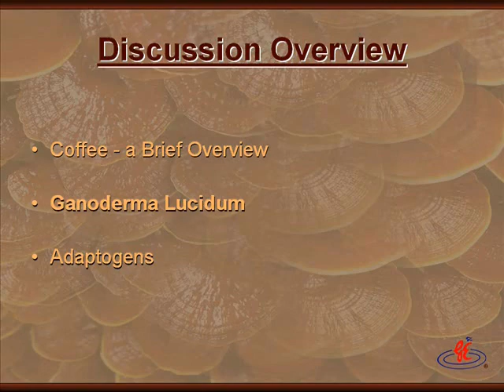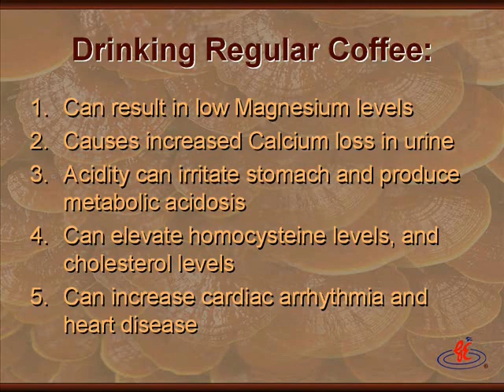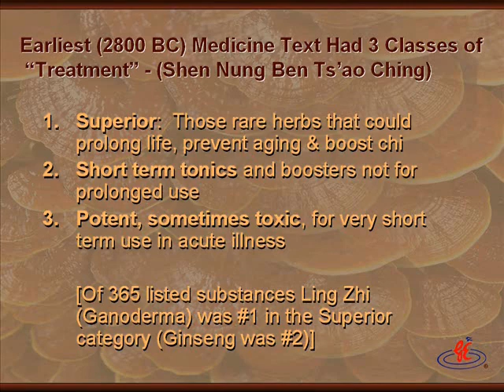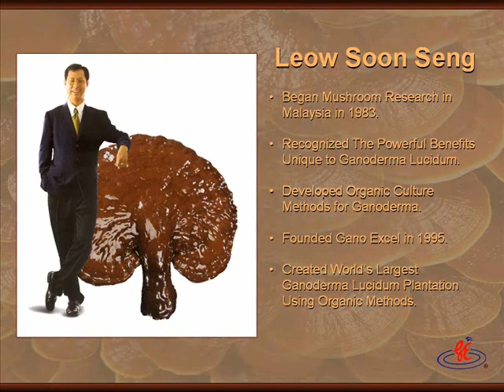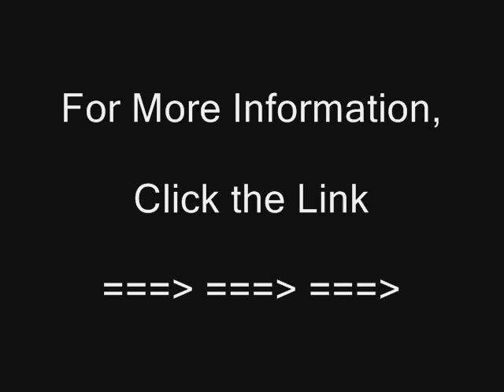Ganoderma Lucidum - Power Food of the Ages PART 1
Dr. Kroll brings to Gano Excel his excellent academic credentials from Rutgers, Harvard and Stanford. He is double board certified in surgery and anti-aging medicine. He has extensive clinical experience in managing human health and disease.

He has a deep understanding and extensive knowledge of ganoderma lucidum and how it improves health and he is considered a leading expert in adaptogens.

Dr. Kroll subscribes to some 30 medical journals, health newsletters and internet databases for monthly review.

He also brings a genuine and sincerity that are well received by health care practitioners and customers alike.

Dr. Kroll is married to his wife Diane who is recently certified as a doctor of naturopathy doing her doctoral thesis on non-pharmaceutical approaches to management of overweight and obesity.

As a specialist in anti-aging medicine and with his wealth of natural product experience, Dr. Kroll is a valuable asset to Gano Excel and will be instrumental in helping to introduce these powerful life enhancing products to North American customers and health care practitioners alike.

Dr. Krolls talk is entitled Ganoderma Lucidum  Power Food of The Ages.

Ganoderma Lucidum Description

Ganoderma lucidum is a polypore mushroom that is soft (when fresh), corky, and flat, with a conspicuous red-varnished, kidney-shaped cap and, depending on specimen age, white to dull brown pores underneath. It lacks gills on its underside and releases its spores through fine pores, leading to its morphological classification as a polypore.

Ganoderma Lucidum Varieties
Ganoderma lucidum generally occurs in two growth forms, one, found in North America, is sessile and rather large with only a small or no stalk, while the other is smaller and has a long, narrow stalk, and is found mainly in the tropics. However, many growth forms exist that are intermediate to the two types, or even exhibit very unusual morphologies, raising the possibility that they are separate species. Environmental conditions also play a substantial role in the different morphological characteristics lingzhi can exhibit. For example, elevated carbon dioxide levels result in stem elongation in ganoderma lucidum. Other forms show "antlers', without a cap and these may be affected by carbon dioxide levels as well.

According to The Chinese Herbal Materia Medica (本草綱目), ganoderma lucidum may be classified into six categories according to their shapes and colors, each of which is believed to nourish a different part of the body.

Red - heart
Purple - joints
Green - liver
White - lungs and skin
Yellow - spleen
Black - kidneys and brain